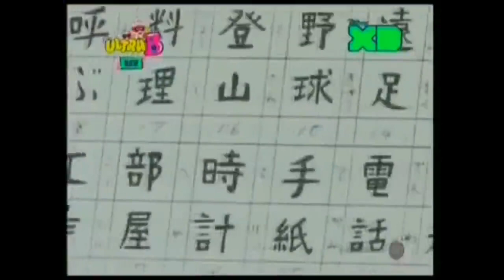Hindi cartoon/ For kids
Hindi cartoon/ Fun for kids/ ultra b/ michio